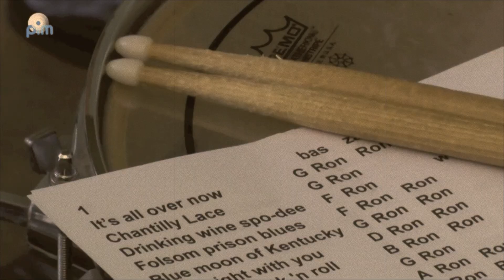Boogie Dog by The Boogie Dogs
The first single by The Boogie Dogs! The Boogie Dogs is a Jerry Lee Lewis style rock 'n roll band from Holland. Boogie Dog is recorded during The Barn (whose barn, what barn, Rudy's barn) Sessions. Just like in the fifties one take, number 6 it was. Come to see us live or on Youtube. Boogie Dog is published by Choice Promotions in 2015.